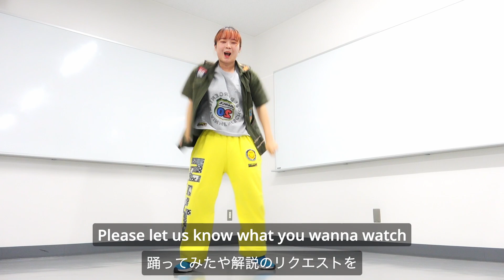Travis Japan 'LEVEL UP' ダンス 反転スロー トラジャ Dance Practice (mirrored &slowed)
Travis Japan さんの 'LEVEL UP' のダンスを覚えやすい反転スローです。
1st Album「Road to A」より先行配信の楽曲です。
This is an easy-to-learn, mirrored slow-motion video of the dance for  Travis Japan's `LEVEL UP'.
It's a song released in advance from the 1st Album 'Road to A'.

◇ダンサー：ボーグ・エンターテインメント・スクール

◇音楽制作・動画制作：土井一朗 (BORG MUSIC)